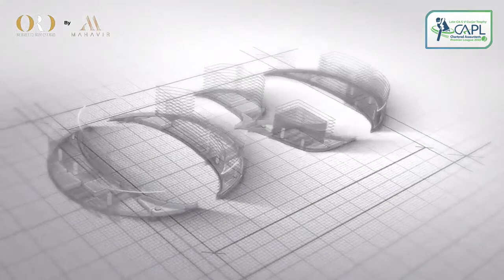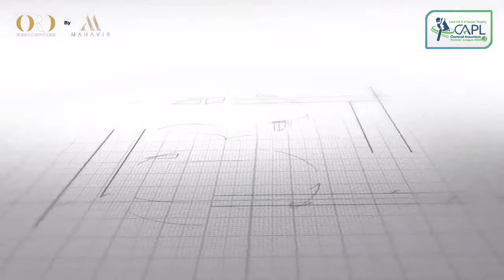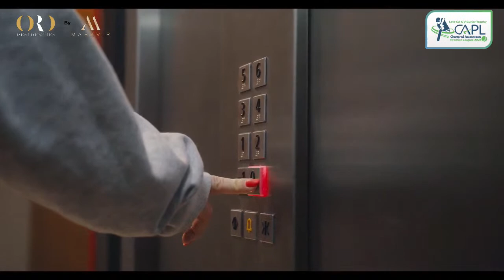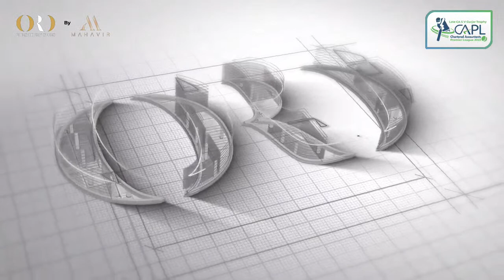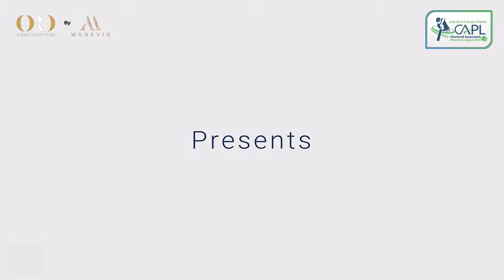CAPL 2022 | Flying Squirrels VS Velocity Queen | 20 Feb 2022 | Ahmednagar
Ahmednagar Club Ground